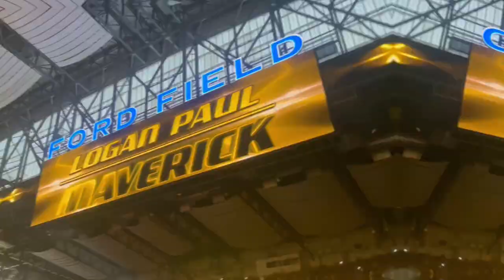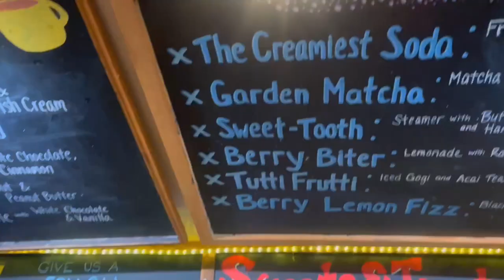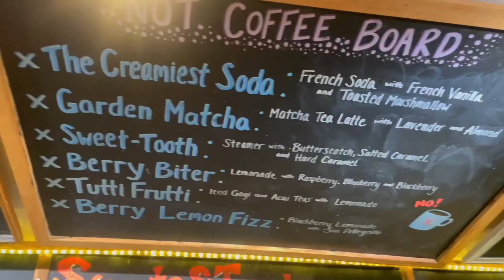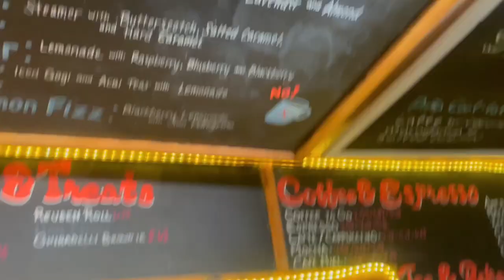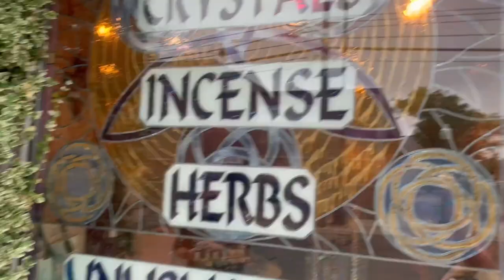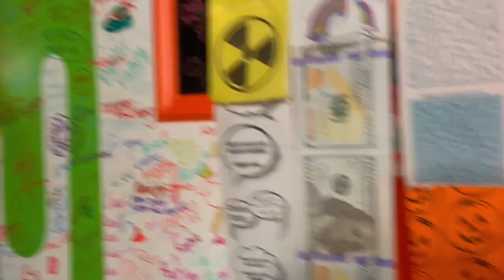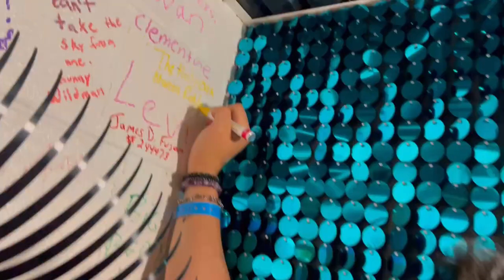VLOG| SUMMER SLAM 2023 | DETROIT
The gang and I travel to Detroit for Summer Slam 2023 and than spend a day visiting shops